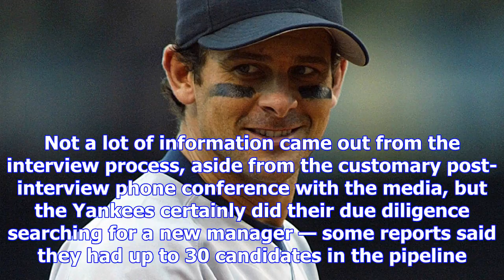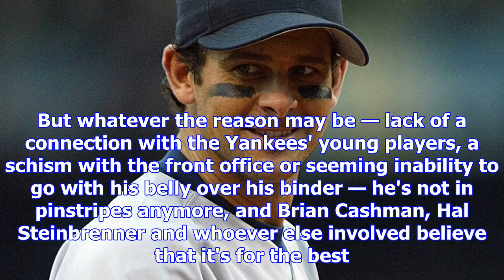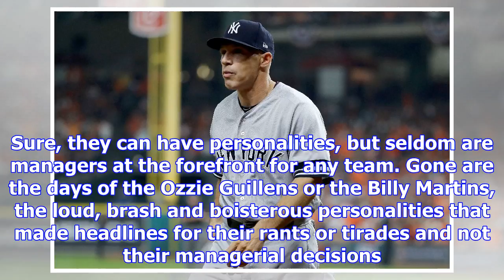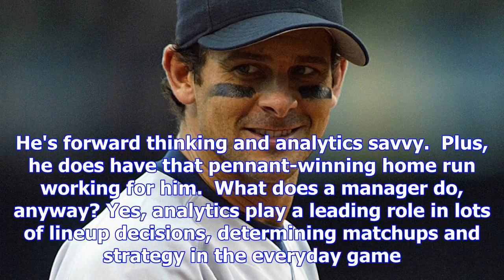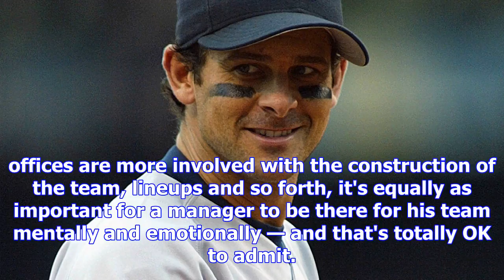The last thing you'll need to read about the yankees' manager situation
From "Aaron 'Bleepin'' Boone!" to "Aaron 'Bleepin'' Boone?" One punctuation mark certainly has chang...